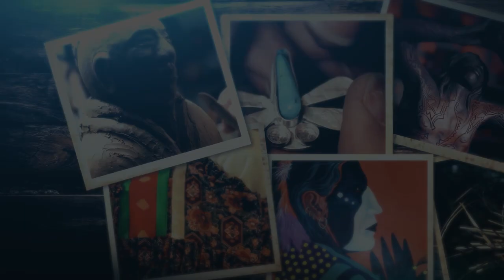CHEROKEE ARTIST PROFILES: RICHARD FIELDS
It’s an all-new Cherokee Artist Profile! Watch as Cherokee National Treasure Richard Fields discusses his love for bowmaking and what it means to share Cherokee culture.